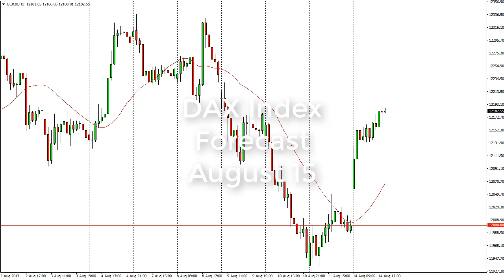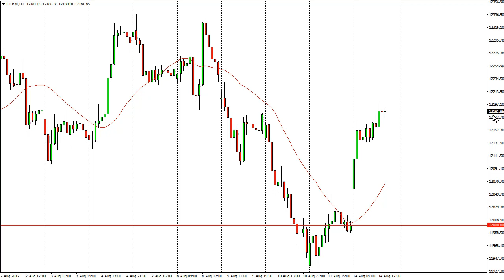Dax Technical Analysis for August 15, 2017 by FXEmpire.com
The German index gapped at the open on Monday to the upside, as the €12,000 level has offered... For the full article go - DAX Forecast August 15, 2017, Technical Analysis.Find more information about Forex and Commodities News Technical Analysis Fundamental Analysis and Brokers on FX Empire